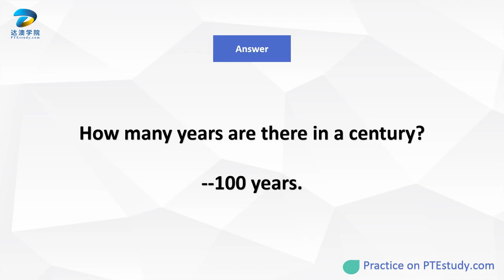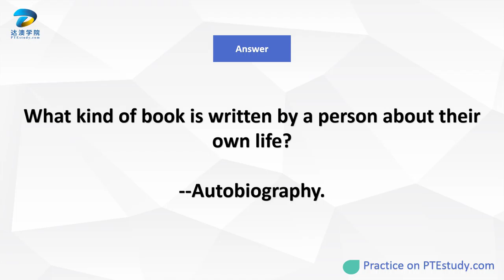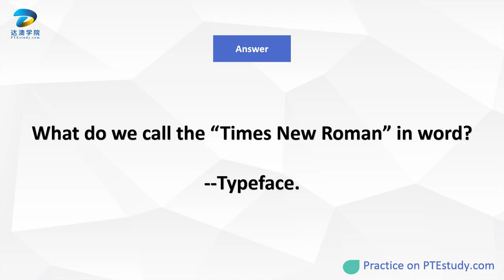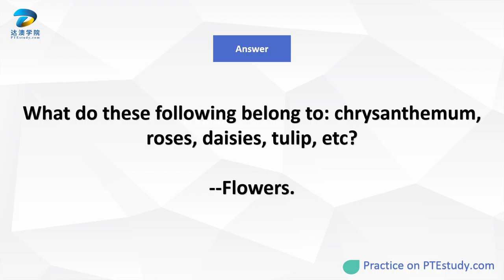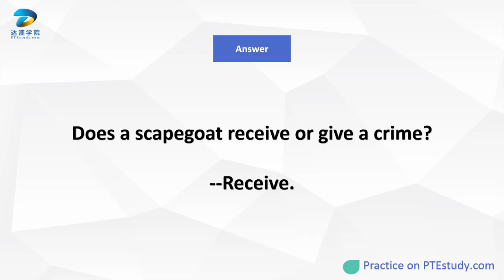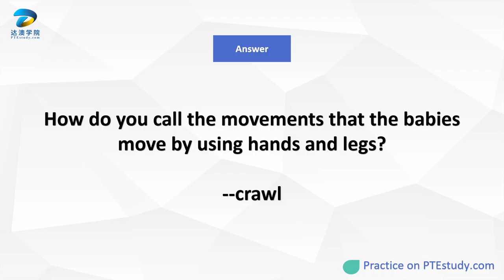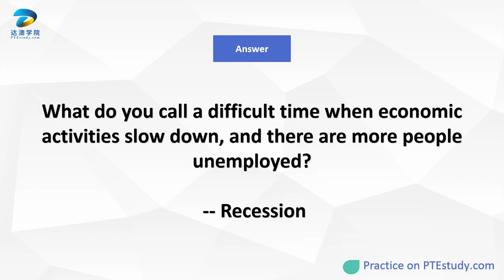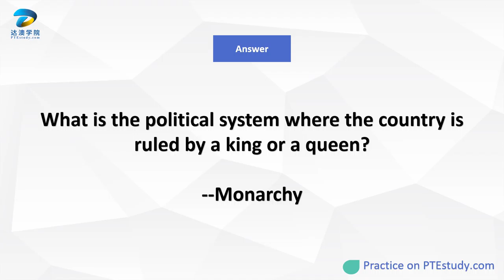PTE study每周高频预测 Answer Short Question 3月8日-3月14日